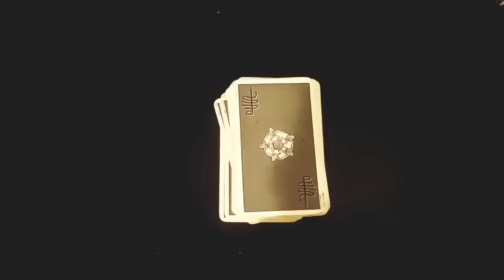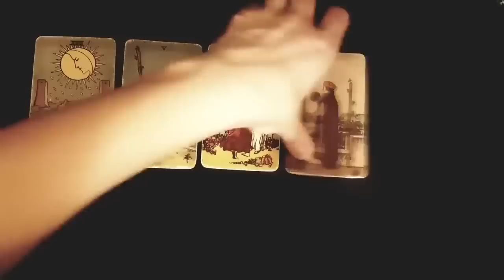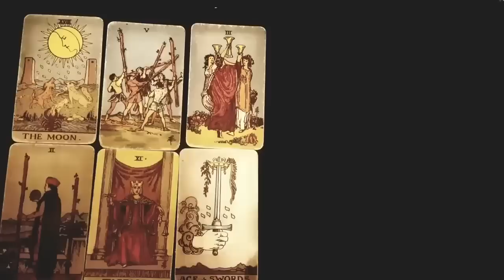SCORPIO⚡💖 THEY'RE NOT GHOSTING YOU!... HERE'S WHAT'S REALLY GOING ON... 22ND - 28TH MAY 2023 TAROT